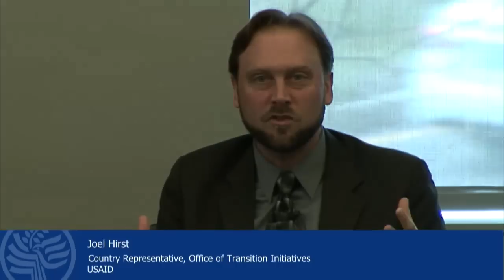Peace in Mali? Political Transition and the Extremist Challenge in the Sahel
Mali has witnessed significant progress since 2012, when a coup d’etat and a rebellion in the north led to extremist control of nearly two-thirds of the country. Malian authorities and the rebels are implementing a peace agreement under a democratically elected government. The success of this effort is central to improving stability in the Sahel, where about 4 million people are displaced by conflict. The U.S. Institute of Peace invites you to join U.S. government officials and experts on March 3 for a discussion on Mali’s transition, U.S. policies, and the specific role in Mali of USAID's Office of Transition Initiatives.

Four years ago, Mali was destabilized amid a rebellion by northern armed groups, a coup d’etat by soldiers, and a security vacuum exploited by terrorists. Following interventions by the French military and a U.N. mission, the Malian government and a coalition of Tuareg and Arab groups have signed a peace deal. But al-Qaeda in the Islamic Maghreb (AQIM) and other extremist elements have continued attacks, particularly on U.N. peacekeepers. In November, militant gunmen killed 20 people at a luxury hotel in Bamako. Such violence has underscored questions about the success of Mali’s transition.

USAID’s Office of Transition Initiatives (OTI) has worked in Mali since 2013. It has engaged with civil society and community organizations to support broad-based participation in the democratic process and to promote access to reliable information. Joel Hirst, OTI Country Director in Mali, along with a panel of experts, will discuss Mali’s political transition and the issues still facing the country and the Sahel region.

Join the conversation on Twitter with MaliUSIP.

Ambassador Mary Beth Leonard, Panelist
Former U.S. Ambassador to Mali, 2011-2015

Kamissa Camara, Panelist
Senior Program Officer, West & Central Africa at National Endowment for Democracy

Joel Hirst, Panelist
Country Representative, Office of Transition Initiatives, USAID

Beth Cole, Moderator
Special Advisor on Violent Extremism, Conflict and Fragility, U.S. Institute of Peace